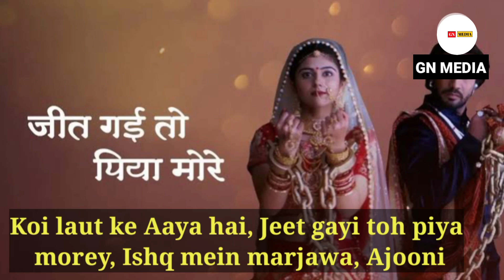Shoaib Ibrahim Lifestyle 2023, Age, Wife, Income Biography, GN Media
Watch:    • Julius Dreisig & ...

Video About
hello dosto aaj ki is lifestyle video mein hum baat krne bale shoaib ibrahim ki lifestyle ke bare main

Timestamp
0:00 shoaib ibrahim lifestyle
shoaib ibrahim age
shoaib ibrahim family
shoaib ibrahim house
shoaib ibrahim income

Thanks for Wataching